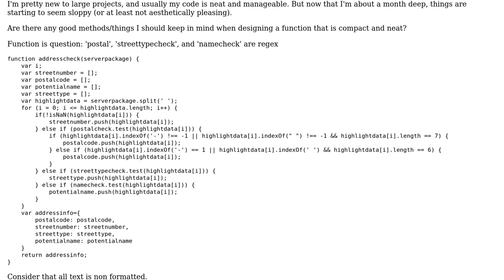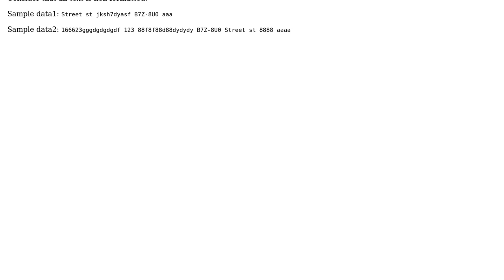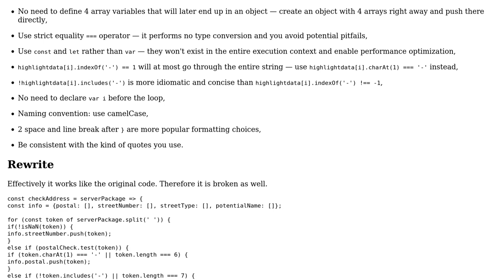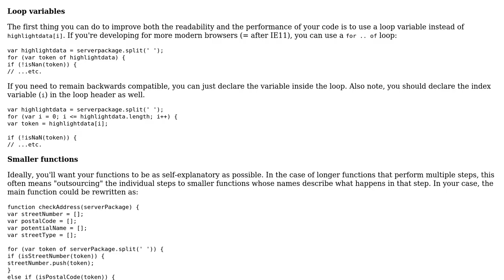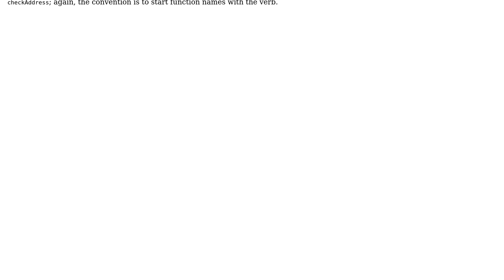Code Review: Extracting address information from non-formatted text (2 Solutions!!)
Code Review: Extracting address information from non-formatted text

With thanks & praise to God, and with thanks to the many people who have made this project possible! | Content (except music & images) licensed under CC BY-SA | Music | Images & others | With thanks to user Soup user Przemek user Mate Safranka user 200_success and the Stack Exchange Network Trademarks are property of their respective owners. You are responsible for your own actions.